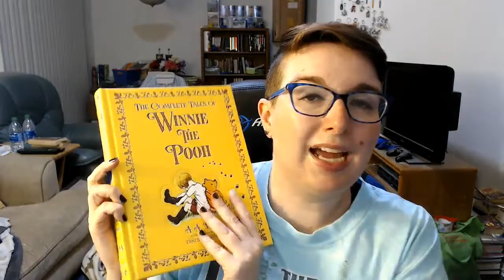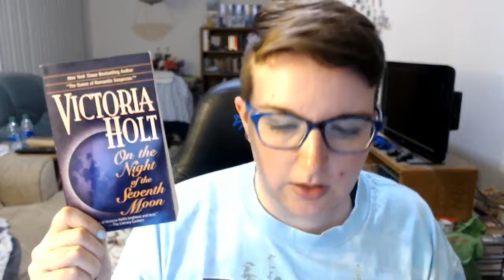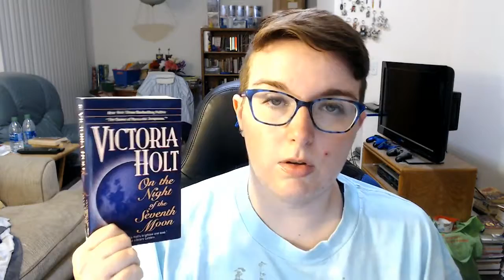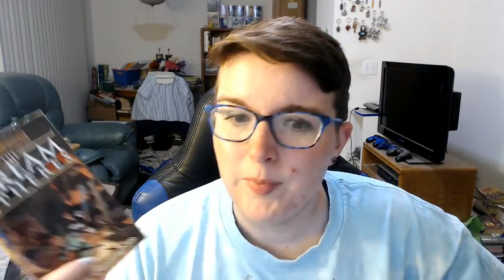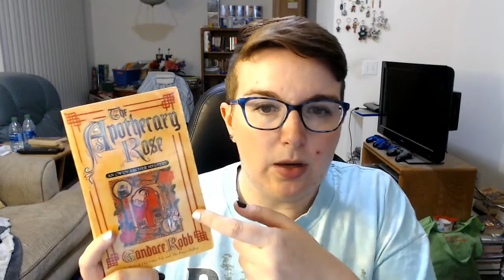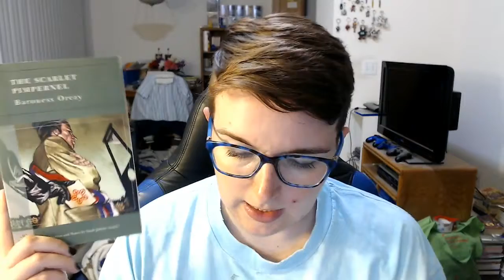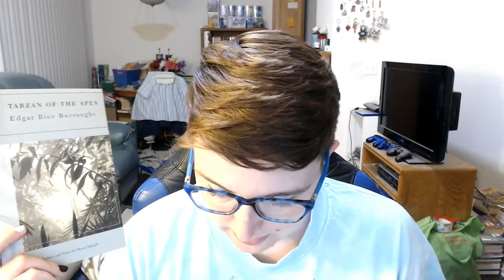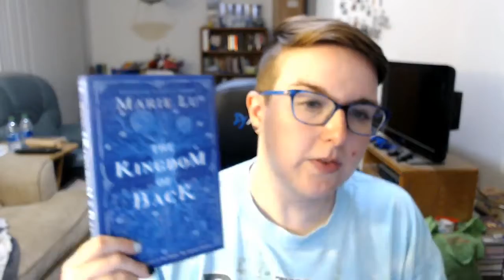october wrap up